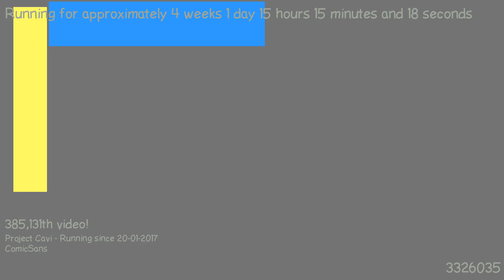1487510374 - Webdriver Cavi - F_0